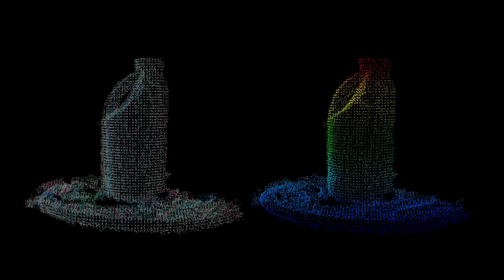PCL Registration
Dirk Holz from the University of Bonn talks about his contributions to the PCL registration library.